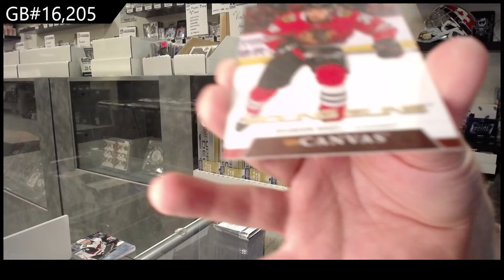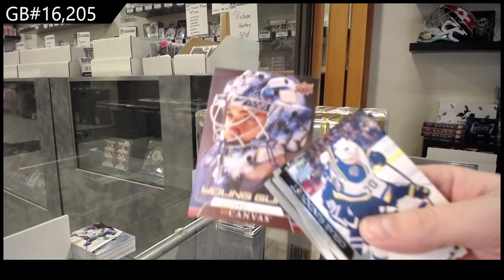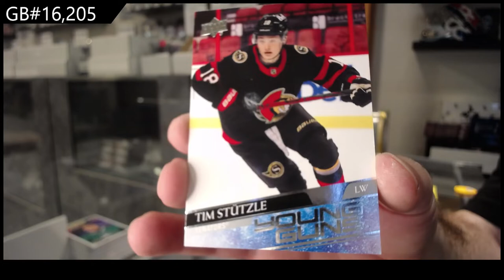20-21 Upper Deck Series 2 Hockey 4 Tin Break - C&C GB #16,205